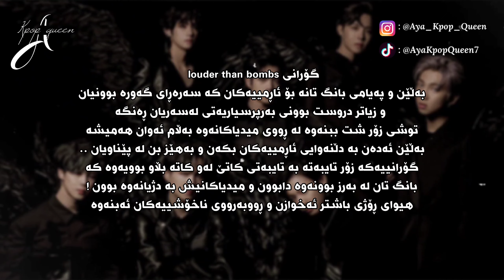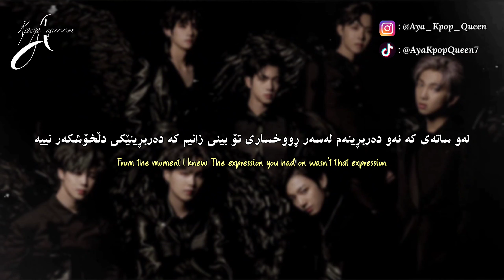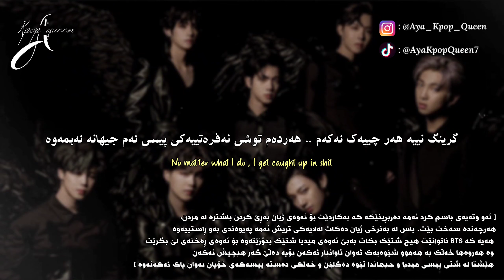[Kurd&Eng Lyrics] BTS - Louder Than Bombs | وەرگێڕانێکی ڕوون